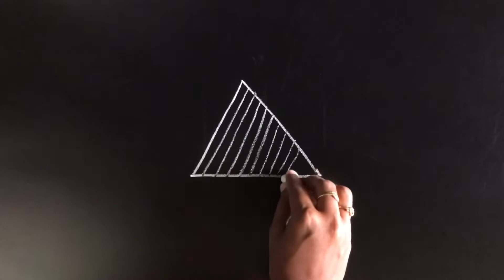GJ Sketch - K250 - Freehand Rose Rangoli | Rose Kolam 🌹